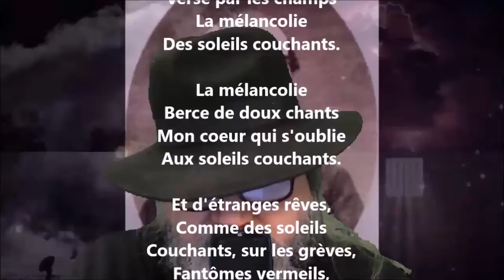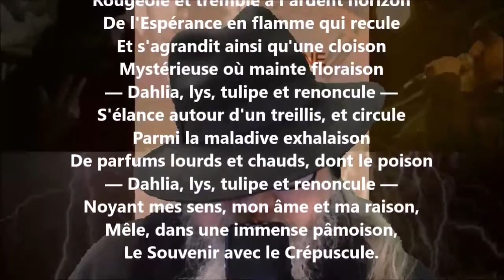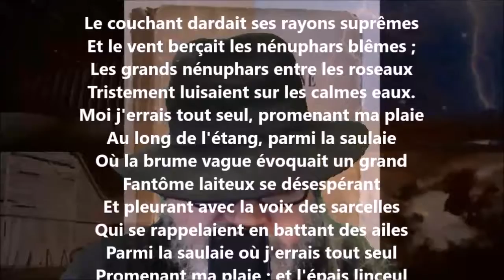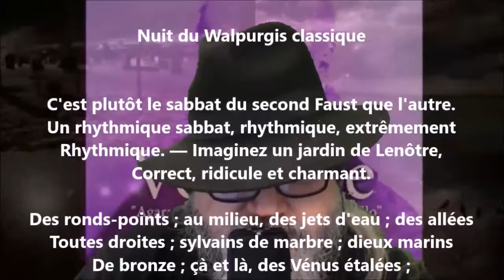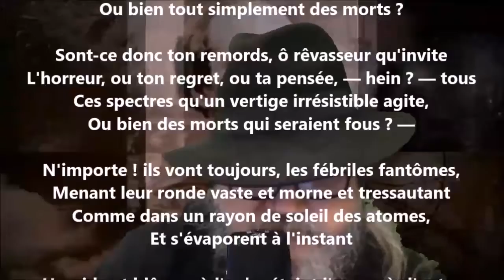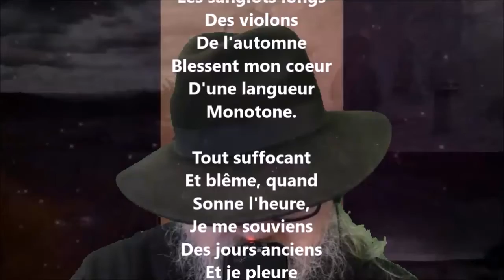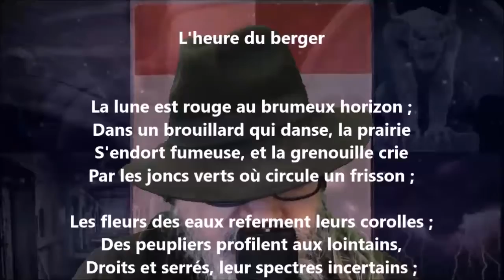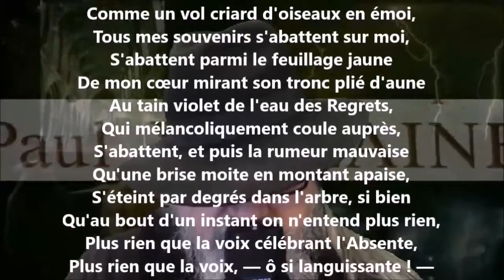Paysages tristes - Paul Verlaine lu par Yvon Jean